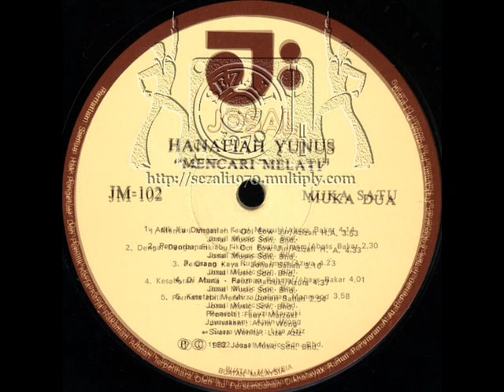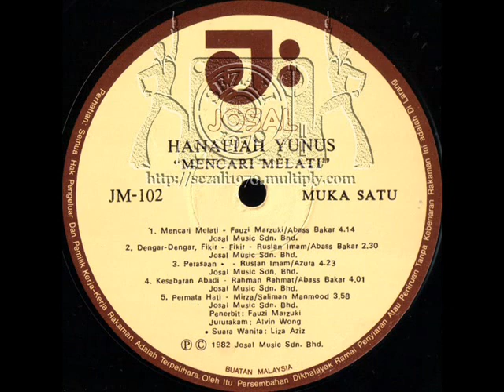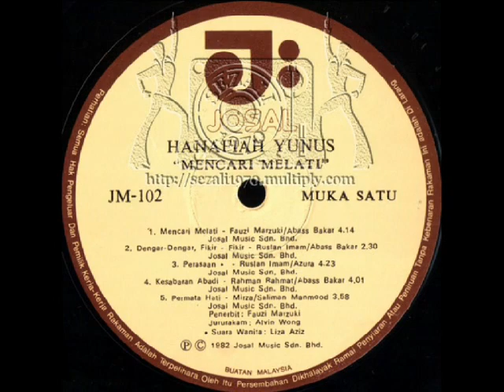hanafiah yunus _ adikku dengarlah (1982)